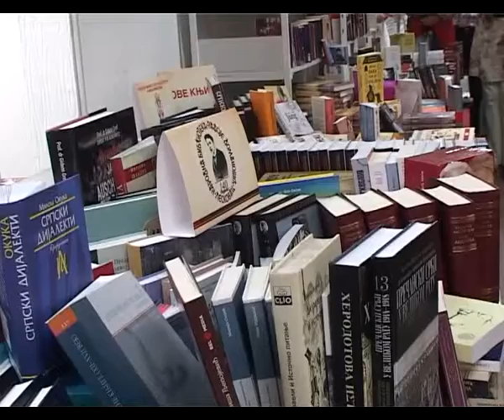Vesti TV Leskovac 31.07.2019.